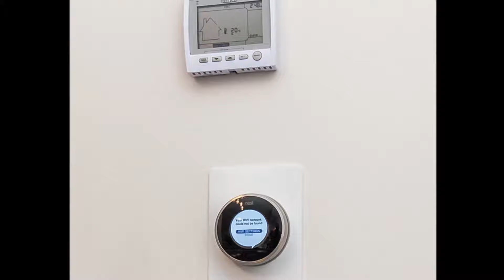41 Baffin Cres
41Baffin.info

Semi-Detached Built By Empire, Bright, Open Concept. Builder & Owner Upgrades. Built In 2016 - Never Been Lived In. 9' Ceiling, Finished Basement With Kitchenette, Separate Entrance, Upgraded Light Fixtures In Entire House. Hardwood On Main Floor & Bedrooms. Oak Staircase.

Extras: All Electric Light Fixtures, Fridge, Gas Stove, Gas Bbq, Washer, Dryer. (Stainless Steel Appliances)